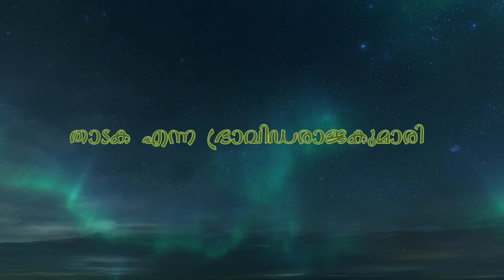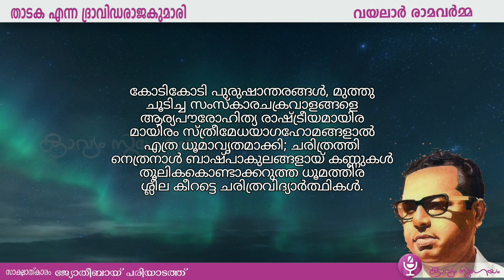താടക എന്ന ദ്രാവിഡരാജകുമാരി |THATAKA ENNA DRAVIDARAJAKUMARI |Vayalar Ramavarma